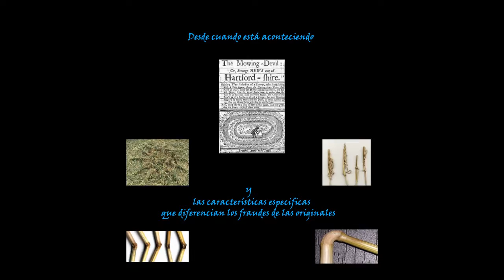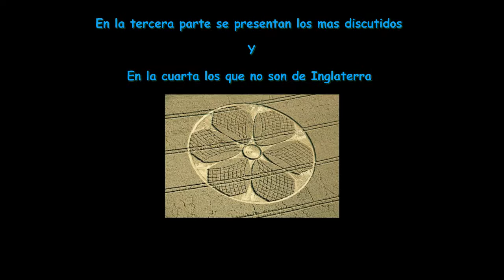CIRCULOSyENIGMA 2016 1D4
Recopilación de dibujos aparecidos en 2016
Crop Circles, círculos de los cultivos, etc. -
Este fenómeno puede justamente considerarse:
"El enigma más grande de nuestro tiempo"